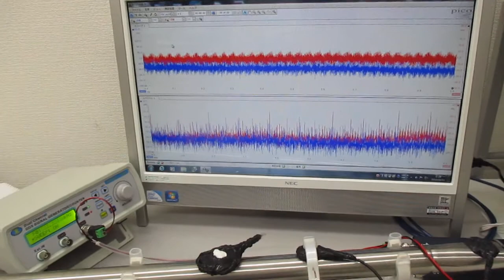メガヘルツの超音波システム（表面弾性波の発振制御技術）